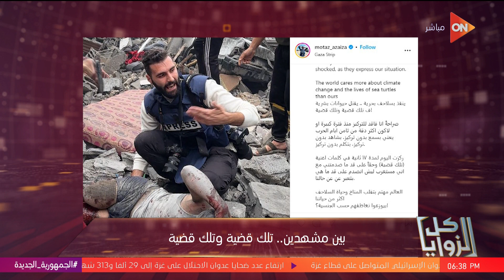كل الزوايا -ارتفاع الطلب على ترخيص السلاح من مواطنين الاحتلال وأمير عيد يبدع في "تلك قضية وتلك قضية"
جزء من حلقة اليوم 4 يناير 2024 من برنامج كل الزوايا مع سارة حازم طه وفيها د.أيمن سلامة خبير القانون الدولي: دعوى من جنوب أفريقيا لعقد جلسة من أجل اتخاذ تدابير مؤقتة ضد إسرائيل، و محرقة وإبادة وتهجير .. محاكمة إسرائيل بسبب غزة، و د. محمد محسن أبو النور خبير الشؤون الإيرانية: تنظيم داعش الإرهابي أعلن مسؤوليته عن هذه العمليات، و هل التوتر والاشتباكات يزيد في منطقة البحر الاحمر؟ د. ريان منتصر السكري يوضح.